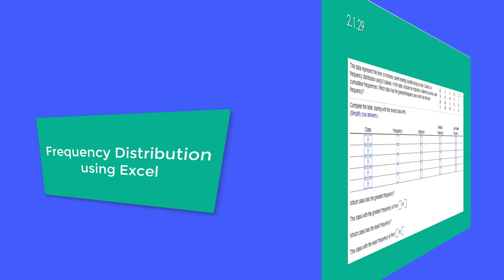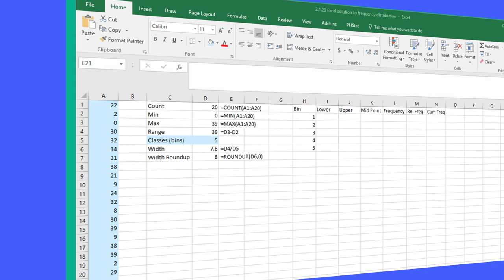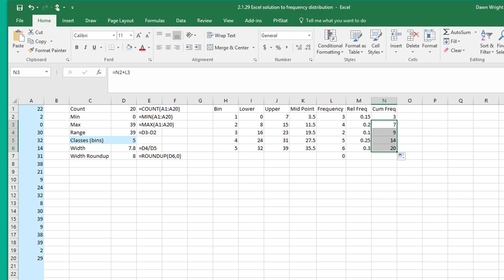How to create a Frequency Distribution using basic Excel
This problem includes finding the upper and lower limits of the bins as well as the midpoints.